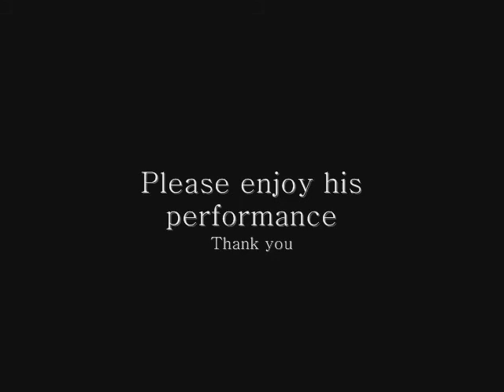Young Glenn Gould Pencil Drawing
(The Glenn Gould Foundation channel)
Music composed and performed by Hiroshi Munekawa.
"Sicilian Waltz"